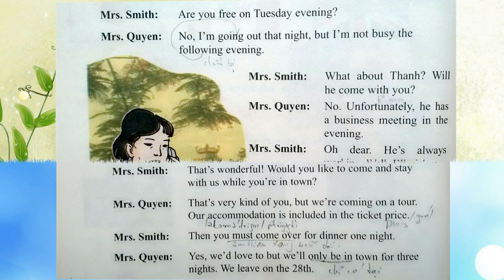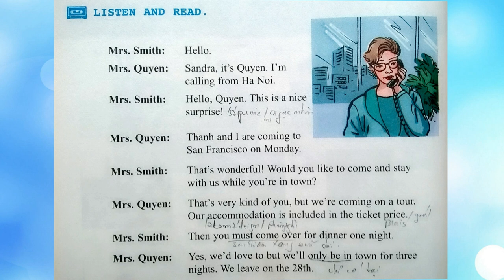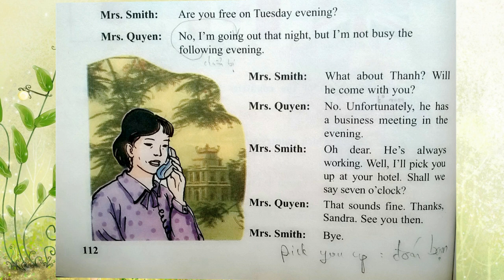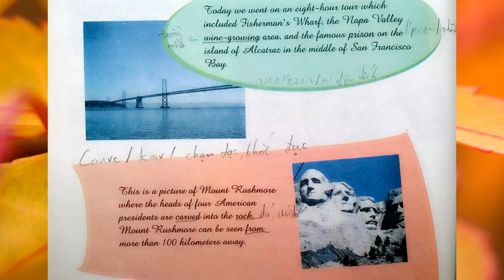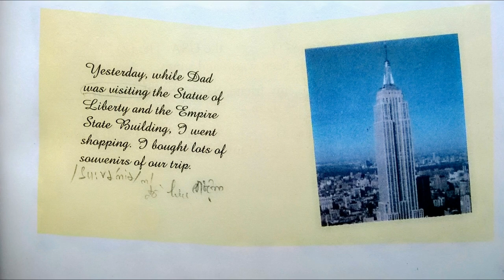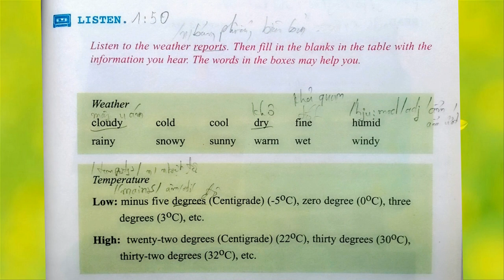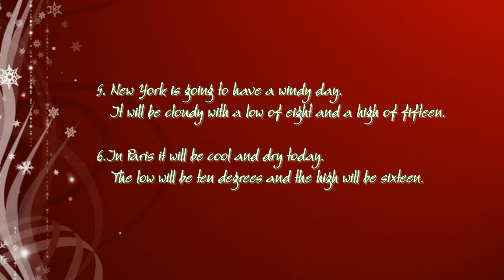Bài Nghe Tiếng Anh Lớp 8 Unit 12 Full Trọn Bài